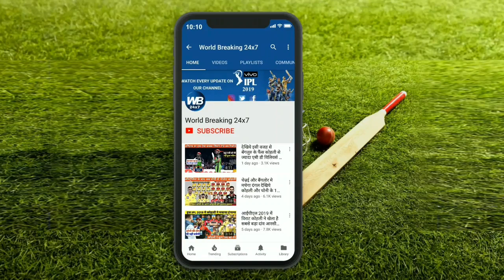SUPER OVER HIGHLIGHTS : India Vs New Zealand 4th T20 Match Super Over Highlights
HIGHLIGHTS : India Vs New Zealand 4th T20 Match Full Highlights

भारत और न्यूजीलैंड के बीच खेले जा रहे टी-20 श्रृंखला का चौथा मुकाबला वेलिंगटन में खेला गया . इस मुकाबले में न्यूजीलैंड की टीम ने टॉस जीतकर भारतीय टीम को पहले बल्लेबाजी के लिए आमंत्रित किया . भारतीय टीम की शुरुआत लोकेश राहुल ने अच्छी करी । लेकिन लोकेश राहुल के आउट होने के बाद भारतीय पारी डगमगाती हुई दिखाई दी । दोस्तों इस मुकाबले के लिए भारतीय टीम में 3 बड़े बदलाव किए गए । इस मुकाबले में संजू सैमसंन, नवदीप सैनी और वाशिंगटन सुंदर को टीम में चुना गया । बतौर ओपनर बल्लेबाजी करने आए संजू सैमसन इस मुकाबले में भी फेल दिखाई दिया । लेकिन निचले क्रम में बल्लेबाजी करने आए मनीष पांडे ने भारतीय पारी को गिरने नहीं दिया । दोस्तो मनीष पांडे ने इस मुकाबले में 50 रनों की सबसे महत्वपूर्ण अर्धशतकीय पारी खेली.
The fourth match of the T20 series being played between India and New Zealand was played in Wellington. In this match, the New Zealand team won the toss and invited the Indian team to bat first. Lokesh Rahul started the Indian team well. But after the dismissal of Lokesh Rahul, the Indian innings looked wavering. Friends, 3 major changes were made in the Indian team for this match. In this match, Sanju Samson, Navdeep Saini and Washington Sundar were selected in the team. Sanju Samson, who came to bat as an opener, also failed in this match. But Manish Pandey, who came to bat in the lower order, did not let the Indian innings fall. Friends Manish Pandey played the most important half-century innings of 50 runs in this match.